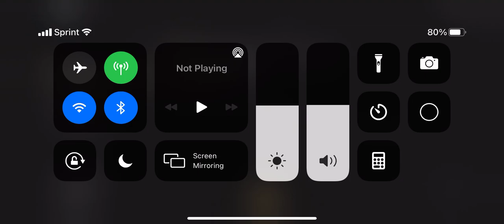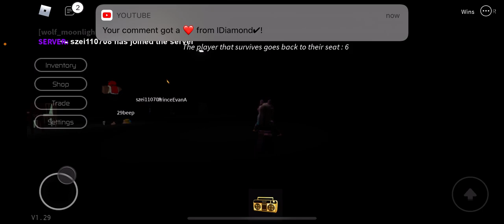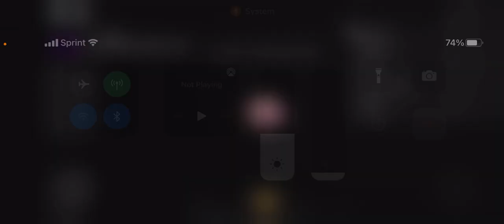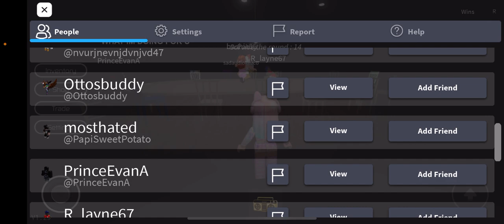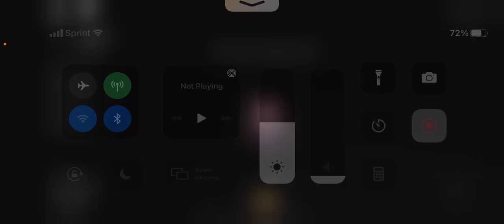Playing breaking point!! 😱